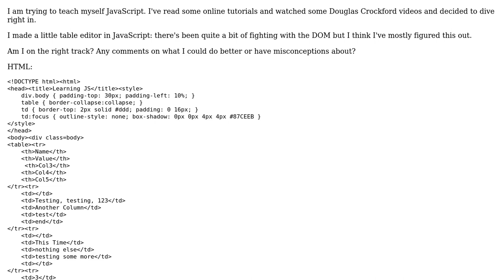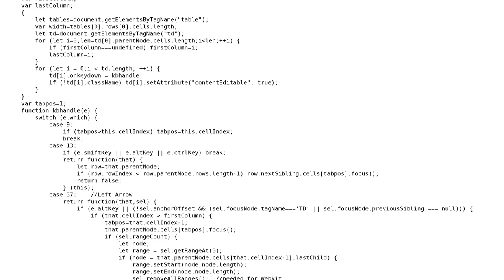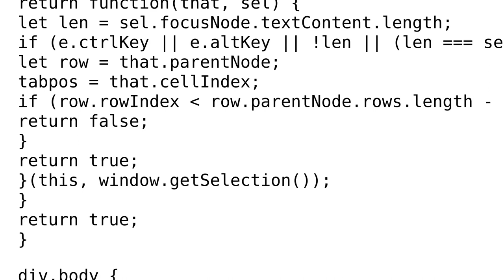Code Review: Teaching myself JavaScript: Table Editor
With thanks & praise to God, and with thanks to the many people who have made this project possible! | Content (except music & images) licensed under CC BY-SA | Music | Images & others | With thanks to user tmirkovic user Rob user Jamal and the Stack Exchange Network Trademarks are property of their respective owners. You are responsible for your own actions.